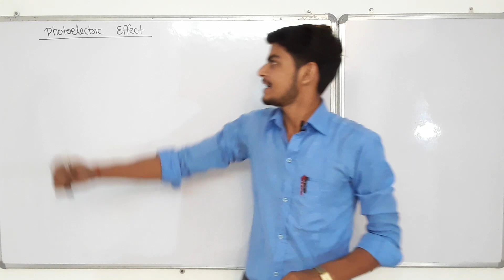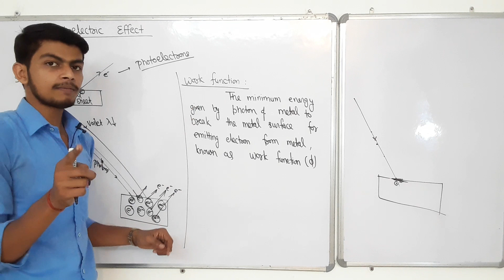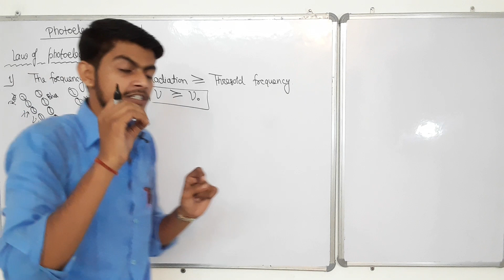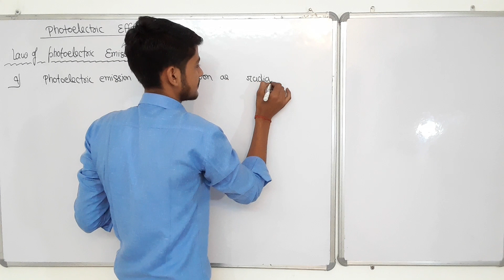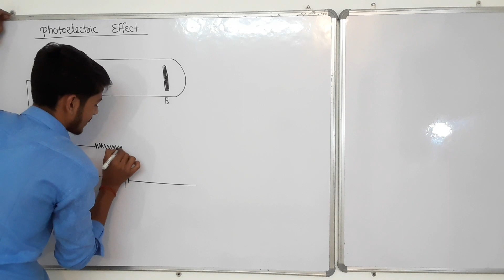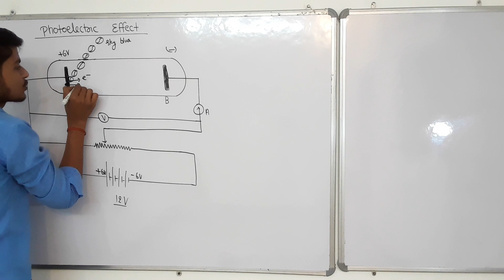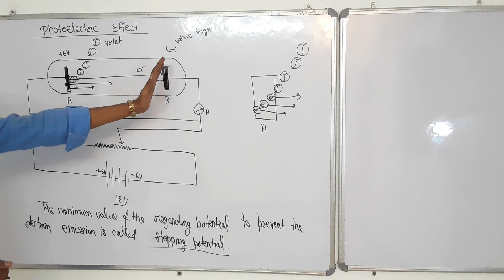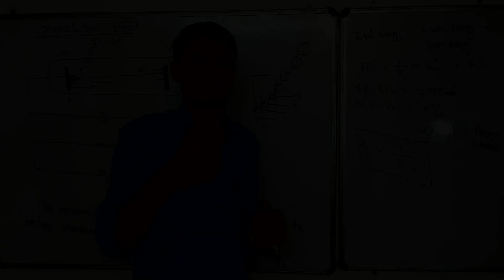||L-7|| Elementary Quantum Mechanics|Atomic Structure|| Photoelectric Effect Bsc Final Year ||